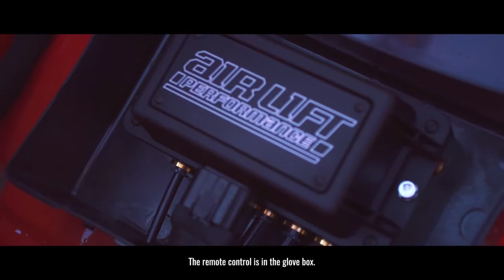Sourkrauts VW GOLF MK1 2018 I 1080p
Source

Cheers!